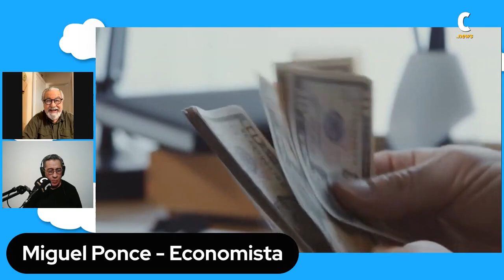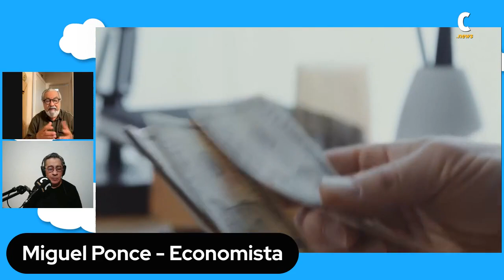Estabilidad financiera vs. realidad económica: análisis del dólar en Argentina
Ing. Miguel Ponce, economista analiza la situación económica de Argentina, específicamente el comportamiento del dólar y su impacto en la economía real y los mercados financieros.
Miguel Ponce, un experto en la materia, explica que aunque los dólares financieros están estables y las acciones argentinas en el exterior están subiendo, la economía real muestra signos de recesión y depresión, con caídas significativas en la construcción y la producción industrial, y una pérdida considerable de empleos.

Seguinos en:
 / ciudadanonewsok
 / ciudadano_new